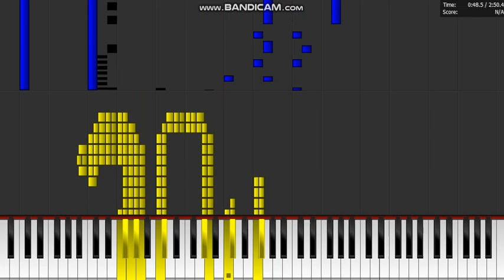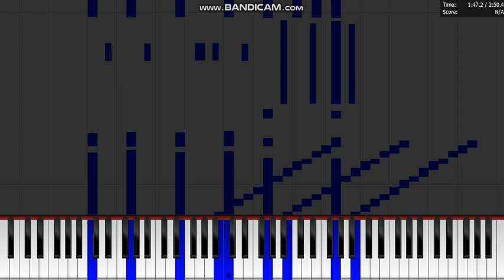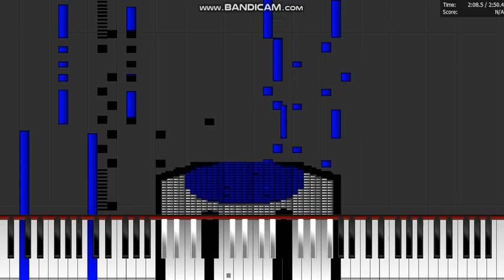Dark MIDI - STAR WARS THEME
MIDI Arts Used:
UFO
20th Century Fox logo
NAO Robot

Note Count:
222,170 Notes!